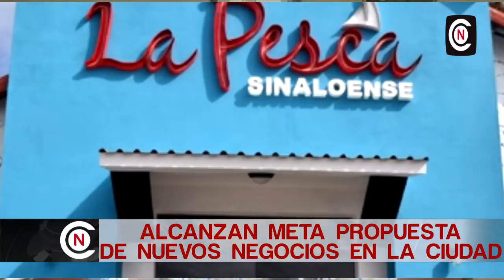SE CUMPLE META DE MIPYMES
Durante el primer semestre del año se cumplió con la meta de generación de Mipymes, la cual era de 50 nuevos comercios y hasta el momento se han abierto 112, con una inversión de 32 millones 700 mil pesos, informó el director de Desarrollo Económico y Turístico, Javier Berain Tamez.